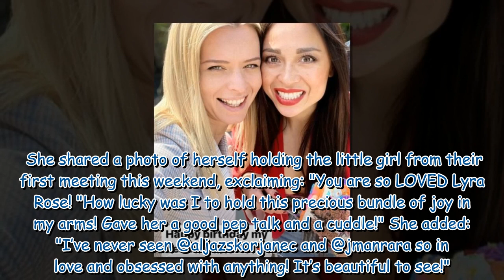Katya Jones shares insight into Strictly rehearsals as co star enjoys birthday